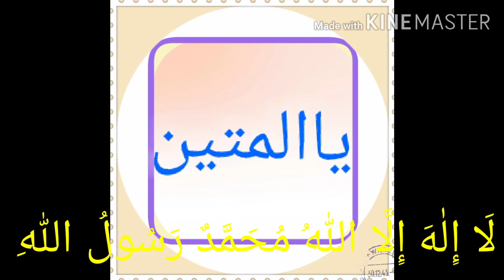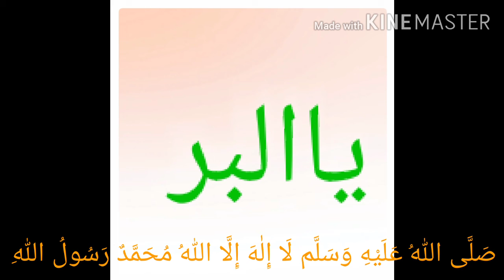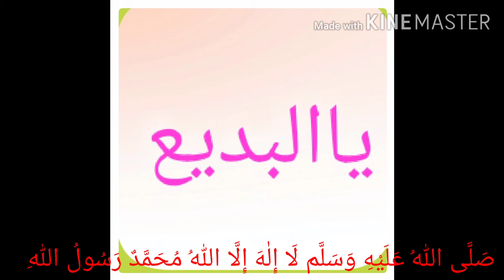ALLAH KY ،99 NAAM _20_7_6